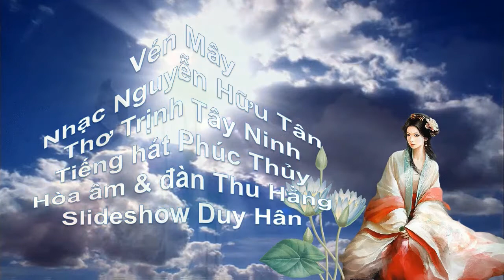Vén mây, Thơ Trịnh T. Ninh, Nhạc: Hữu Tân, Phúc Thủy, Thu-Hằng hòa âm đàn, Duy-Hân PPS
Vén mây, Thơ Trịnh T. Ninh, Nhạc: Nguyễn Hữu Tân, tiếng hát: Phúc Thủy, Thu-Hăng hòa âm đàn, Duy-Hân slide shows. Nhiều /All Playlists (channel "th51bis")